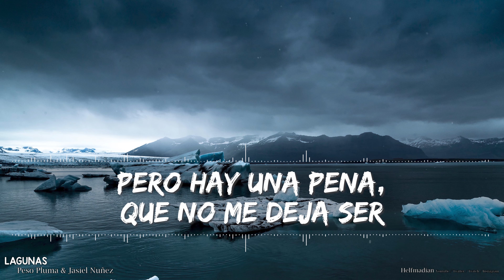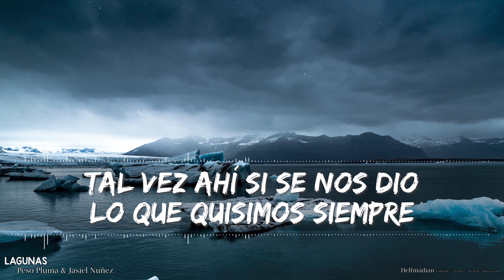Peso Pluma - LAGUNAS (Letras / Lyrics) - Full Audio, 4k Video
I still get giddy when I think about how we have grown from a simple attempt to make lyric videos for our kids!! More and more people are reaching out thanking us for the videos and it's awesome. It's so refreshing that others enjoy something that I started for fun, mostly for my kids. Thanks again, everyone!!

🎵 Support Peso Pluma on socials! 🎵

🎤 Letras / Lyrics 🎤

Esta noche hay luna llena, que dio energías buenas
Pero hay una pena, que no me deja ser

Ay! Esa mujer

No la veo por abstinencia de tenerla cerca, me puse una meta de lejos es mejor.
No! Por mi esto es por los dos
Y nado entre  lagunas de mi mente que se hacen por  saber qué se siente

Volver a besar tu frente
Tal vez en otra galaxia si fue diferente
Tal vez ahí si se nos dio lo que quisimos siempre